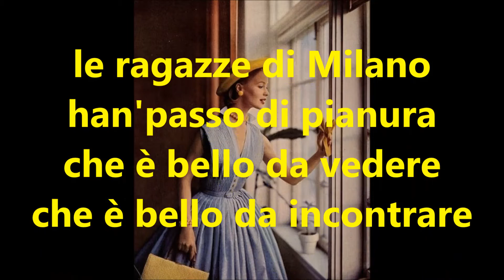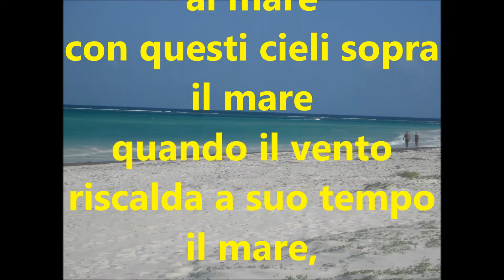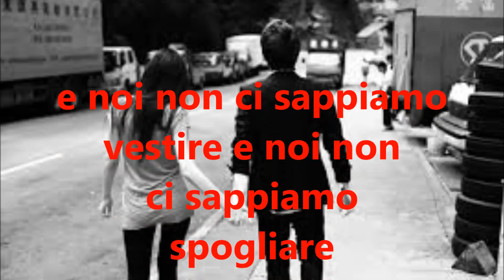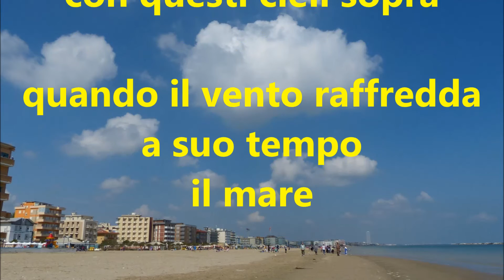Fossati, De André, De Gregori -- Questi posti davanti al mare